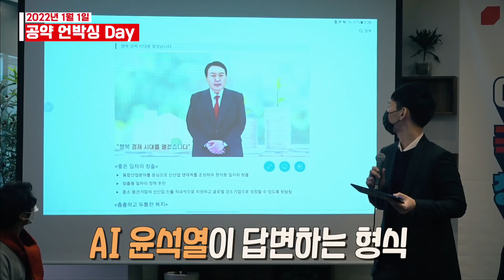국민과 함께 만들어가는 공약 플랫폼, 윤석열 공약위키!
1월 1일 윤석열 국민의힘 대통령 후보는 여의도 하우스 카페에서 열린 '윤석열 공약위키 언박싱 데이'에 참석해 윤석열 공약위키의 가장 중요한 가치는 국민의 직접 참여와 협업에 있다며 국민의, 국민에 의한, 국민을 위한 정책 개발이 윤석열 공약위키의 목표라고 밝혔습니다. 아울러 디지털 세상의 시대정신은 '협업'이고 협업 정신에 가장 충실한 공약페이지를 국민 앞에 내놓겠다고 자신했습니다.